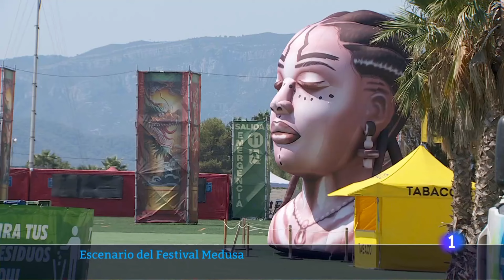Tradición y modernidad en Medusa 2024 (TVE)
Combinando arte fallero tradicional con tecnología audiovisual de vanguardia, en el 10ª aniversario de Medusa Festival el escenario principal estará decorado con la fantasía temática The Dreams Of Hathör, inspirada en el Antiguo Egipto de los faraones y las pirámides. Se esperan más de 150.000 asistentes y 10.000 jóvenes vivirán el festival en la zona de acampada.

Vídeo emitido por TVE el 9 de agosto de 2024